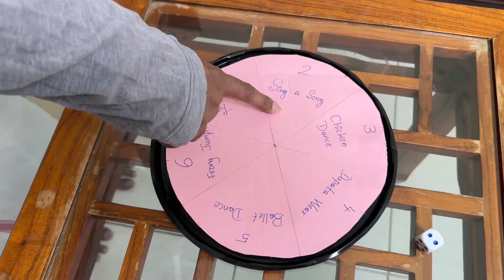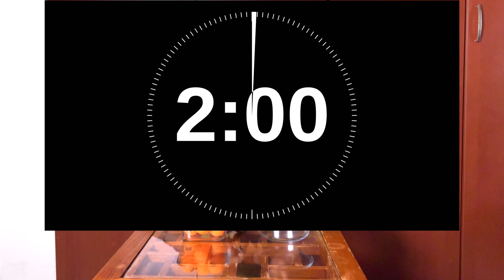ರಾಜ v/s ದಾಸಿ | Kishvi Challenges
ಈ ರಾಜನ ರಾಜ್ಯದಲ್ಲಿ ಇಂದಿನ ದಿನ ತುಂಬಾ ವಿಶೇಷವಾಗಿದೆ! ರಾಜನು (ನಾನು) ತನ್ನ ಶ್ರೇಷ್ಠ ಭಟನಿಗೆ (ನನ್ನ ಪತ್ನಿ) ನಾಲ್ಕು ವಿಭಿನ್ನ ಮತ್ತು ತಮಾಷೆಯ ಸವಾಲುಗಳನ್ನು ನೀಡುತ್ತಾನೆ. ಇವತ್ತು ಅವಳು ಯಶಸ್ವಿಯಾಗುತ್ತಾಳೆಯಾ ಅಥವಾ ಹಾಸ್ಯಾಸ್ಪದ ದಂಡನೆಗಳನ್ನು ಎದುರಿಸುತ್ತಾಳೆಯಾ? ನೋಡಿ ಮತ್ತು ಮನರಂಜನೆ ಪಡೆಯಿರಿ!

ಈ ಸರಸ-ಸವಾಲುಗಳು ನಿಮಗೆ ನಗುವನ್ನು ಮೂಡಿಸಬಹುದು ಮತ್ತು ನಿಮ್ಮ ಮನೆಗಳಲ್ಲಿ ಪ್ರಯತ್ನಿಸಲು ಪ್ರೇರೇಪಿಸಬಹುದು. ಈ ವಿಡಿಯೋವನ್ನು ಇಷ್ಟಪಟ್ಟರೆ, ಲೈಕ್ ಮಾಡಿ, ಶೇರ್ ಮಾಡಿ ಮತ್ತು 'Kishvi Challenges' ಗೆ ಸಬ್ಸ್ಕ್ರೈಬ್ ಮಾಡಿ ಹೆಚ್ಚಿನ ಮೋಜಿನ ಸವಾಲುಗಳಿಗಾಗಿ!